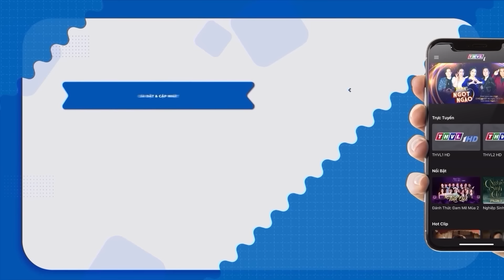CỔ TÍCH MỚI 2024 | VÔ TRI MẤT CỦA | CỔ TÍCH VIỆT NAM HAY NHẤT 2024 | CỔ TÍCH VIỆT NAM 2024 THVL